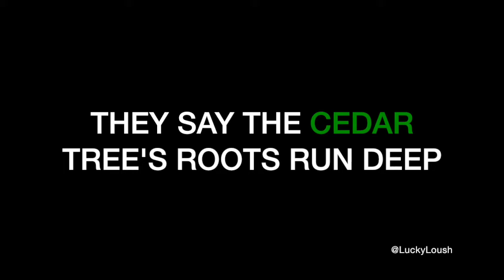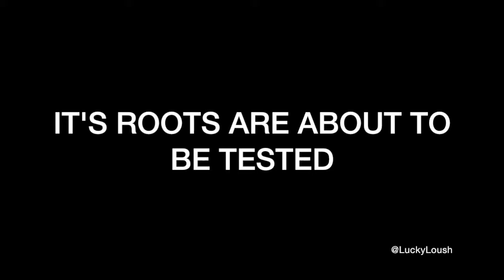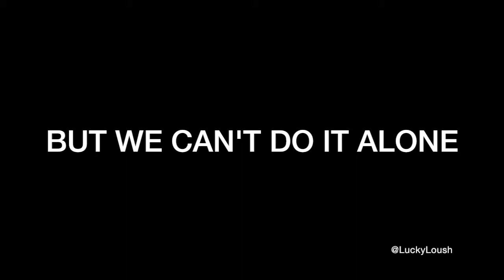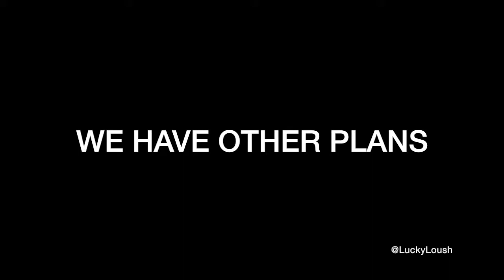Lebanon's National Ball Hockey Team: Strength and Conditioning Program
Team Lebanon's national ball hockey team getting ready for its first ISBHF World Championships in 2017.